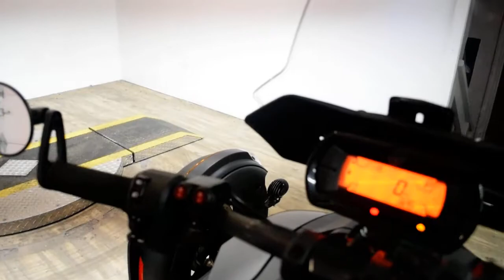2019 Can-Am Ryker 900 ACE | Used motorcycle for sale at Monster Powersports, Wauconda, IL